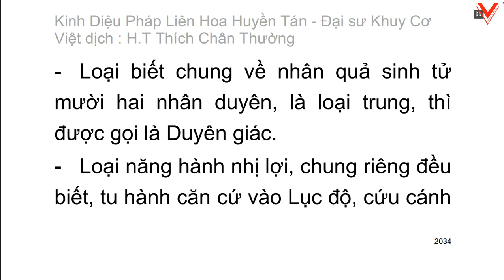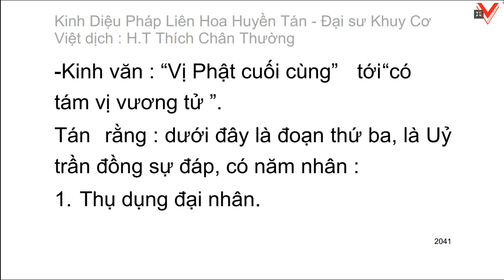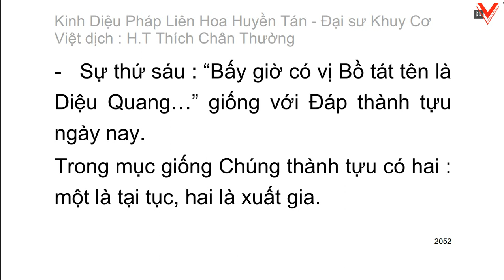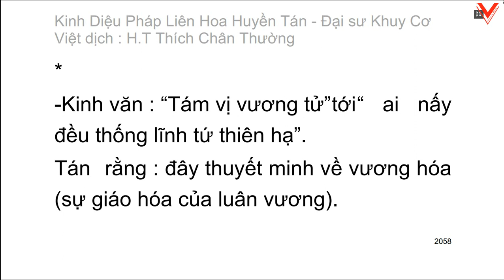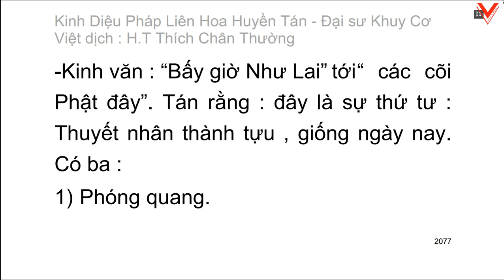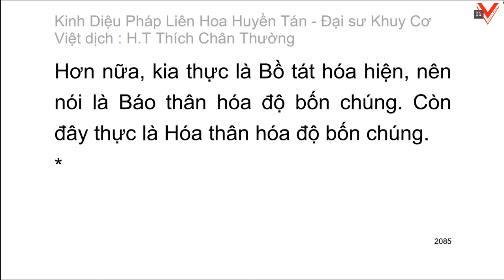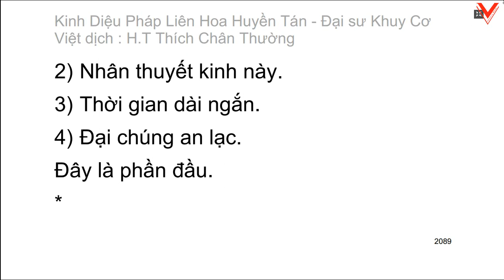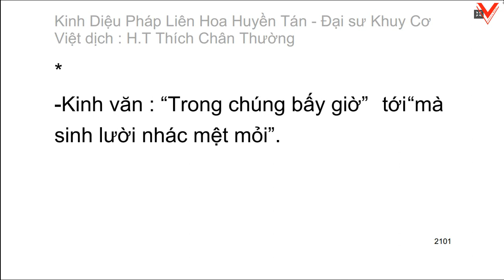Kinh Diệu pháp liên hoa huyền tán - Đại sư Khuy Cơ biên soạn - Việt dịch: HT. Thích Chân Thường